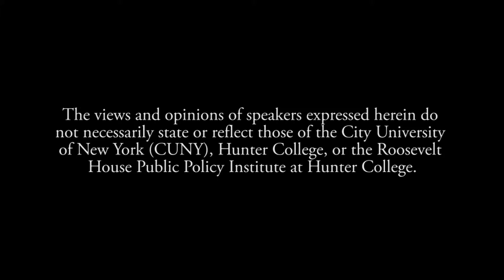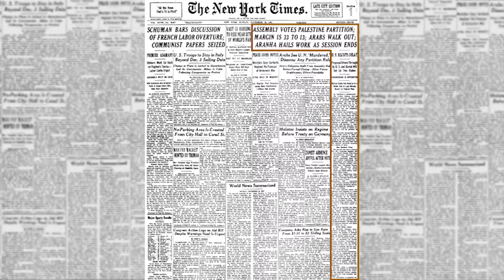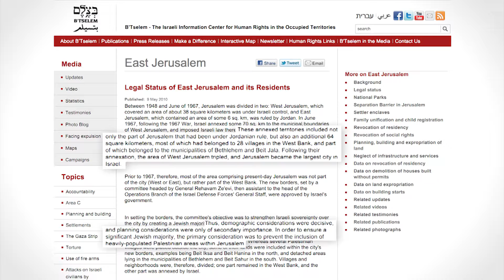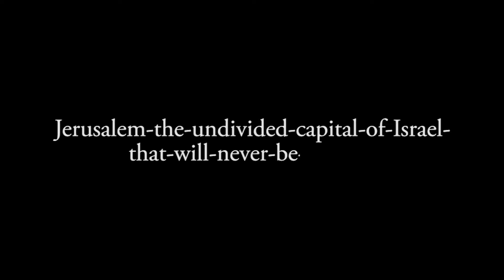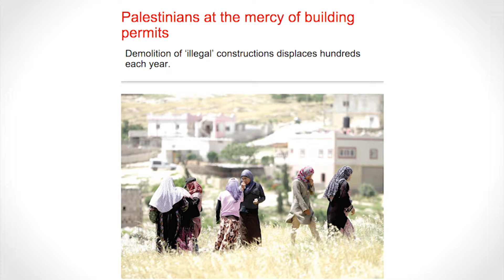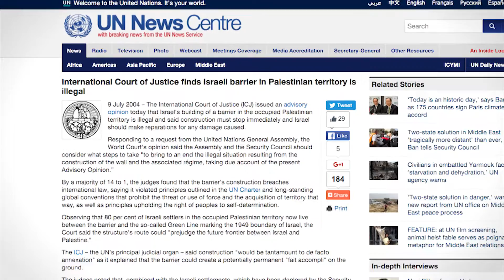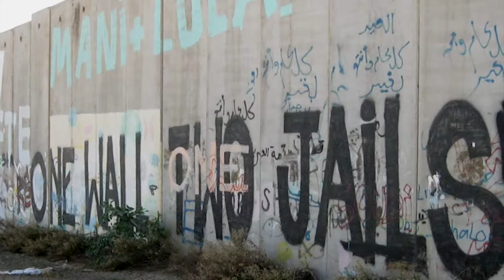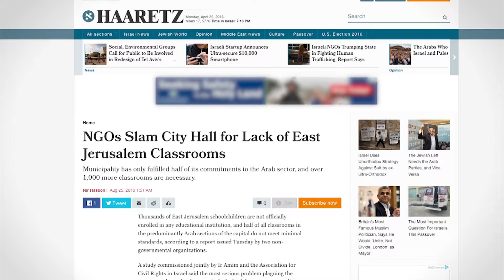Daniel Seidemann - A Geopolitical Atlas of Contemporary Jerusalem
Daniel Seidemann is an Israeli attorney specializing in Israeli-Palestinian relations in Jerusalem, and is a world-renowned expert on Jerusalem. He discusses his new book, A Geopolitical Atlas of Contemporary Jerusalem with Laura Schor, Professor of History at Hunter College and the CUNY Graduate Center.

Mr. Seidemann is the founder of Terrestrial Jerusalem, "an Israeli non-governmental organization that works to identify and track the full spectrum of developments in Jerusalem that could impact either the political process or permanent status options, destabilize the city or spark violence, or create humanitarian crises." "Terrestrial Jerusalem believes that intense crisis prevention and management must take place simultaneously with any Israeli-Palestinian political negotiations, both in order to prevent developments in the city from derailing negotiations and to prepare the stakeholders for substantive permanent status talks regarding the future of the city under a peace agreement. To this end, Terrestrial Jerusalem produces timely and accurate resources, including maps, illustrating and analyzing these developments, for the benefit of policymakers and the public, both in Israel and abroad."

Mr. Seidemann is also the founder of Ir Amim, an NGO whose mission "is to render Jerusalem a more equitable and sustainable city for the Israelis and Palestinians who share it and to help secure a negotiated resolution on the city through sustained monitoring, reporting, public and legal advocacy, public education and outreach to re-orient the public discourse on Jerusalem."

Roosevelt House Public Policy Institute at Hunter College, April 13, 2016.